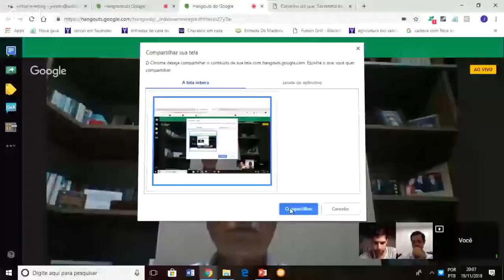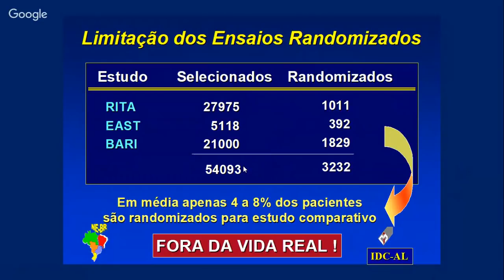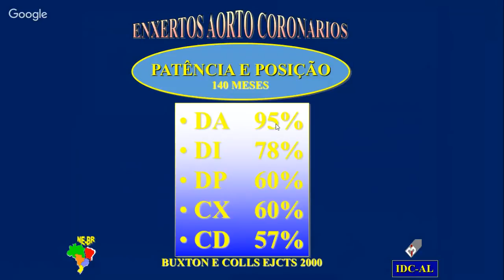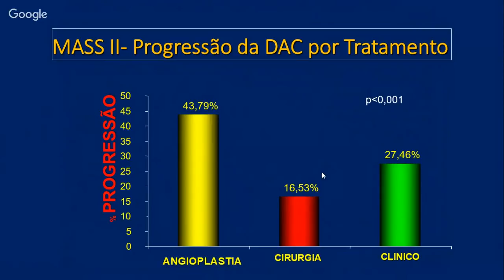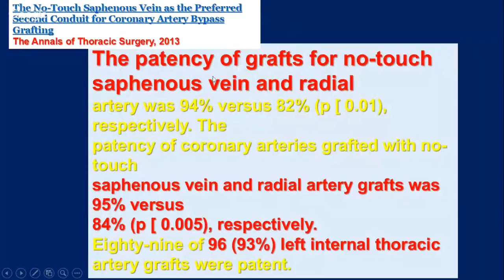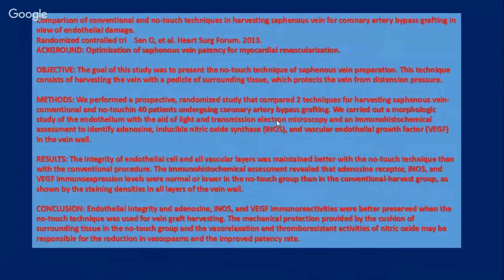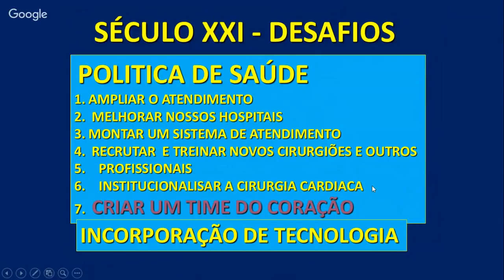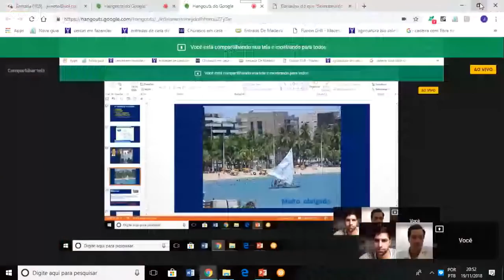14º Virtual Meeting - Safenectomia No Touch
Prof. Wanderley discute a técnica No Touch para uso de Veias Safenas no cirurgia de Revascularização do Miocárdio.